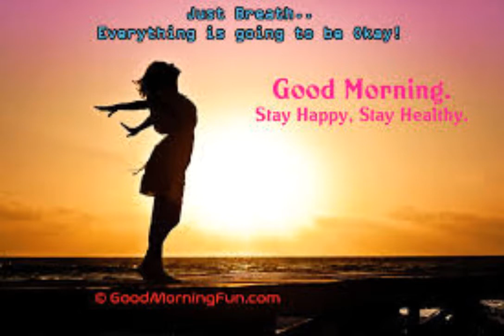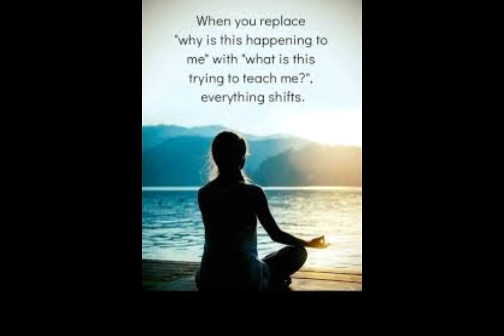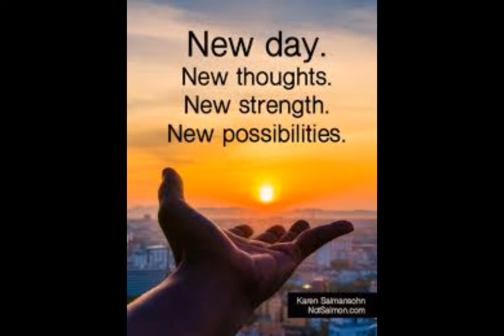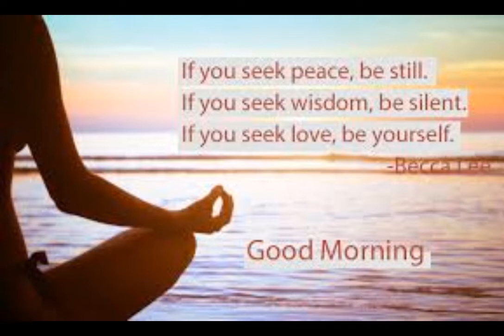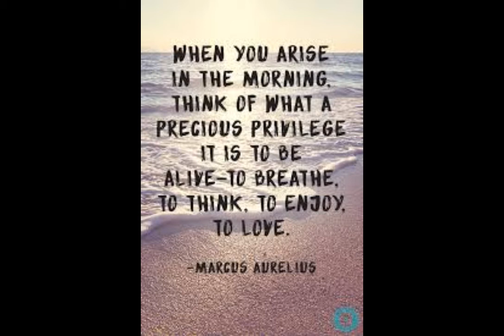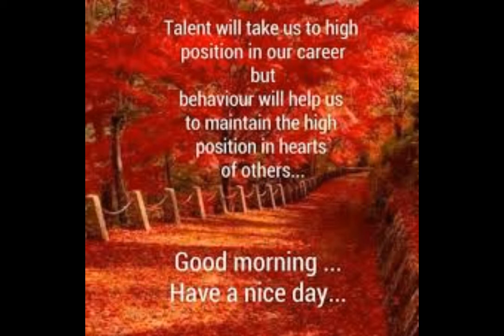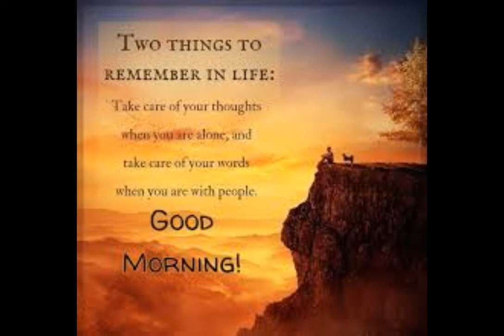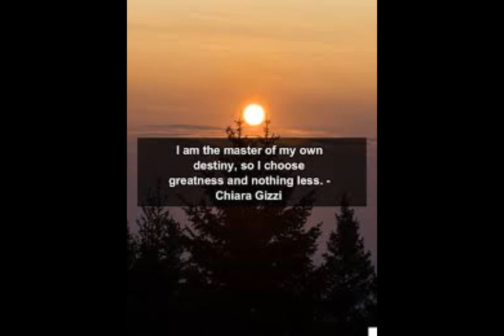Energizing Friday || Inspirational Morning Yoga || Monly Bee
Hello mga Loves! My pleasure to see you here in my Channel (Premiere/Livestreaming)! Make friends, spread love and kindness! Tara po and let's fall inlove in a state of giving rather than what to receive! This is me once again your Dear Host, ang prettyshy girl pero cute na cute na si Monly B! XOXO for all you mga Loves!